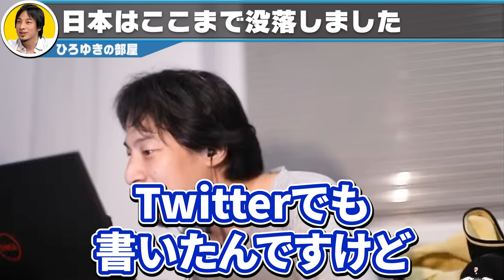【ひろゆき】止まらない円安地獄で日本から資産が消えます…今後日本で起こりうる絶望的シナリオがコレ【 切り抜き ひろゆき切り抜き 中田敦彦のyoutube大学 博之 hiroyuki kirinuki】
【目次】
0:00 円安地獄が止まらない
2:01 日本経済崩壊の前兆
5:44 今お金を使うのは絶対にやめとけ
7:24 借金だけは絶対するな
9:05 今後日本で起こる絶望的シナリオ
10:52 日本円が安全なのはいつまで？
11:57 日本は世界２位→●位まで没落した
13:24 円安の一番の原因はこの人

「ひろゆき流 ずるい問題解決の技術」最新刊（西村ひろゆき 著）
「僕が親ならこう育てるね」最強の子育て方法（西村ひろゆき 著）
「１％の努力」大ベストセラー書籍（西村ひろゆき 著）
「だんな様はひろゆき」 (ソノラマ＋コミックス)（西村ゆか 著）

【ひろゆき】お金がない人はこの動画は見ない方がいいかもしれません…今後は税金が上がり続け政治家だけがぼろ儲けする時代になります【 切り抜き ひろゆき切り抜き 論破 消費税 博之 hiroyuki】
【ひろゆき】コレコレやガーシーchは潰されますよ【 東谷義和 シバター ガーシー 】
【ひろゆき】日経テレ東大学の成田悠輔助教授がホリエモンに放った一言

西村博之さんの公式雑談生放送の見どころや役立つ情報を切り取り
論破や名言を編集しひろゆき切り抜き動画を投稿しています。

※当チャンネルはひろゆきさんの動画管理元であるガジェット通信様と正式な契約の元でMCNに加入し運営しております。